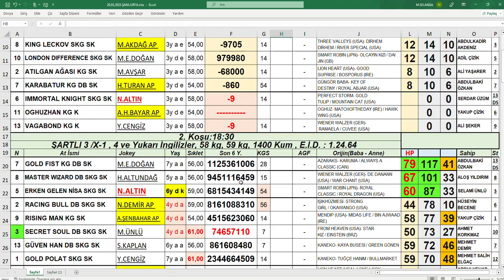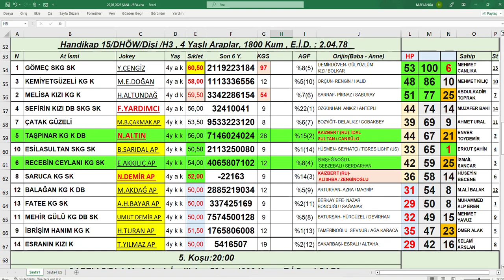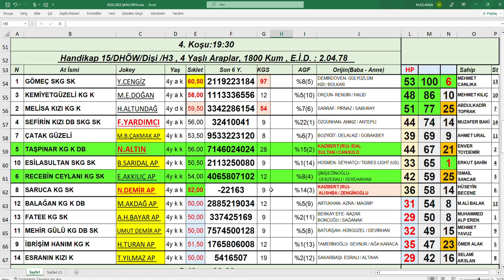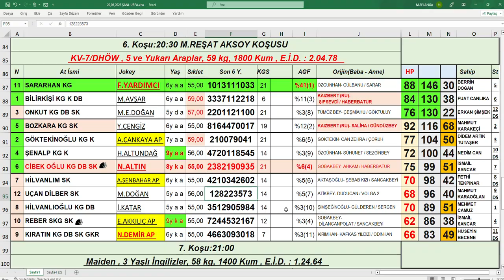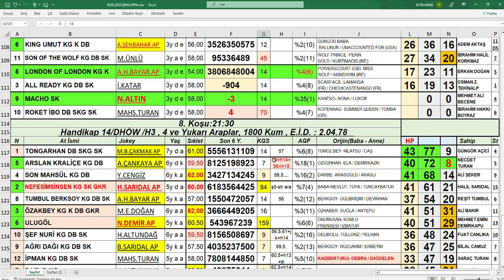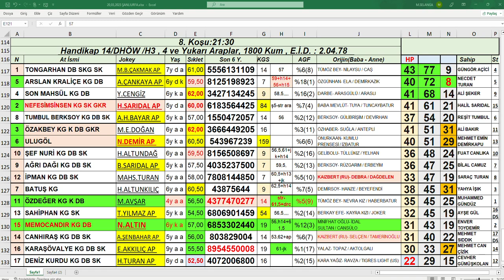20,03,2023 Şanlıurfa At Yarışları Handikap Analiz Bülteni